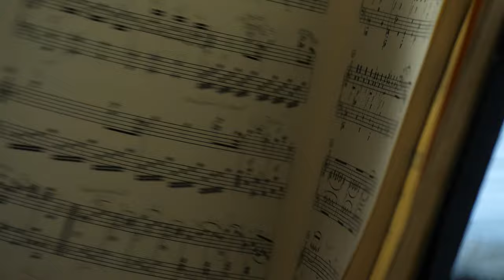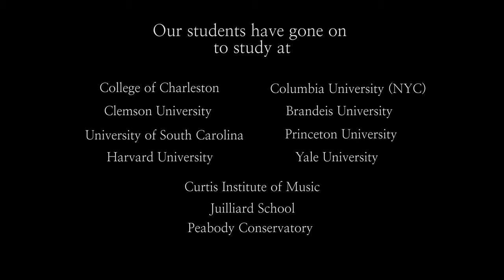About Charleston Academy of Music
A film by Ian Kent in which Academy's Executive Director Dr. Irina Pevzner speaks about the vision and purpose of the Academy